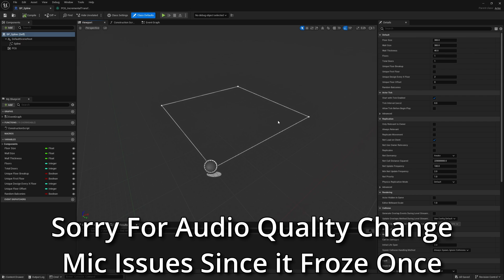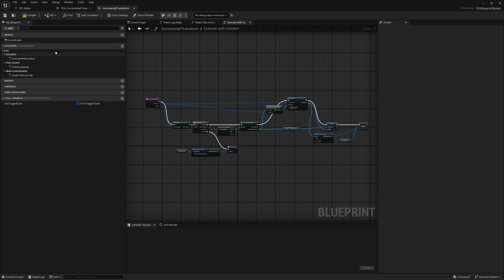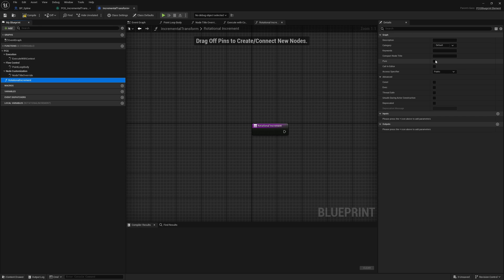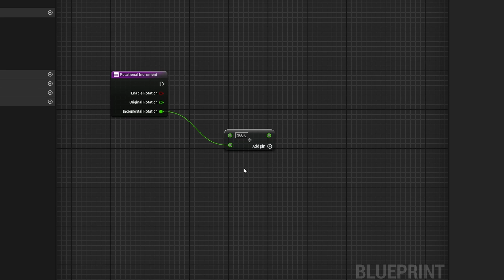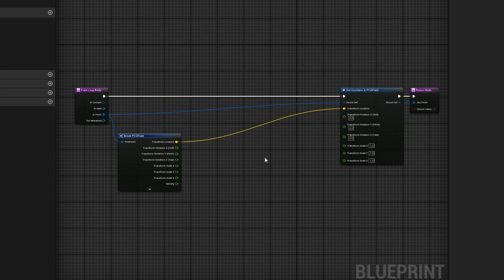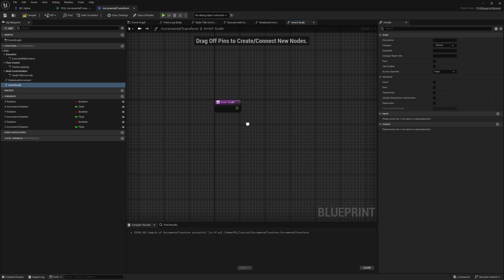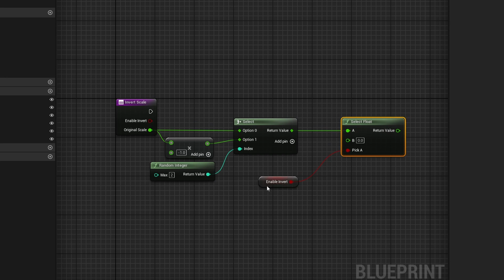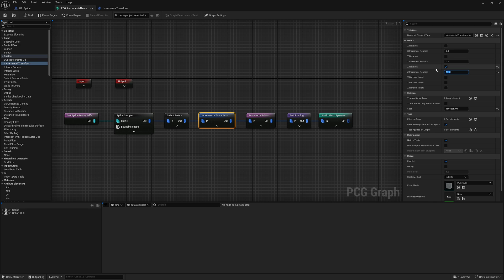Supercharge the PCG Transform Points Node | Building Series Part 10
In this video we create a custom PCG node that allows us to incrementally rotate each axis individually by a set value, as well as the option in invert the scale on each axis.

Chapters:

00:00 - Why This Is a Problem
01:50 - Base Setup
02:22 - Tutorial Start
09:55 - Implement Custom Node